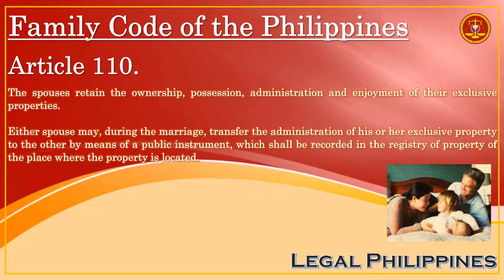Family Code of the Philippines, Article 110 | Mary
FC110F
FC_109-115

Executive Order No. 209 Family Code of the Philippines, Title IV Property Relations Between Husband and Wife, Chapter 4 Conjugal Partnership of Gains, Section 2 Exclusive Property of Each Spouse

Article 110. The spouses retain the ownership, possession, administration and enjoyment of their exclusive properties.

Either spouse may, during the marriage, transfer the administration of his or her exclusive property to the other by means of a public instrument, which shall be recorded in the registry of property of the place where the property is located.